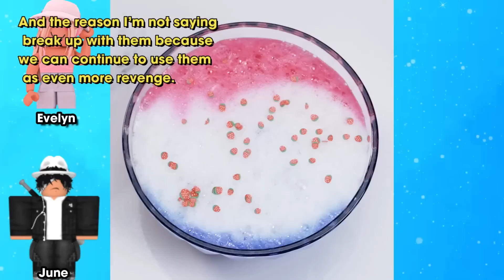TEXT To Speech Emoji Groupchat Conversations | Thick tangerine shells have pointed nails😗🤭🤭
0:00 Thick tangerine shells have pointed nails
8:28 The course of true love never run smooth
16:46 Actions speak louder than words
23:11 She seems to have run out of love for me